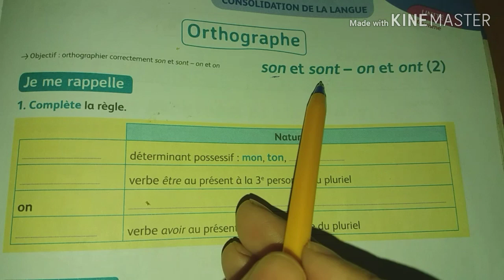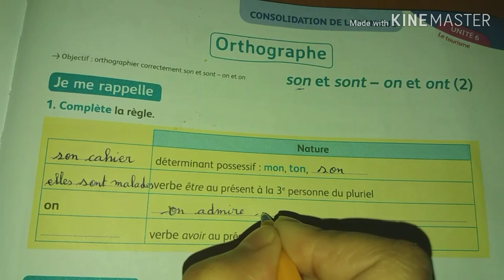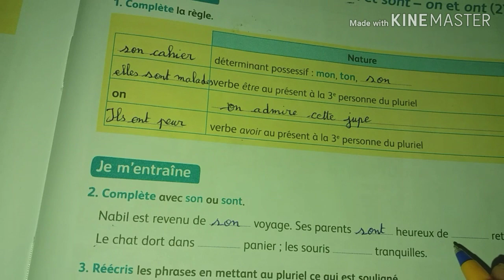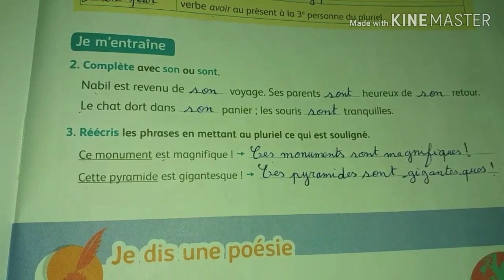Orthographe(4AEP):son et sont _ on et ont (2)/UD6/page:177/mes apprentissages.